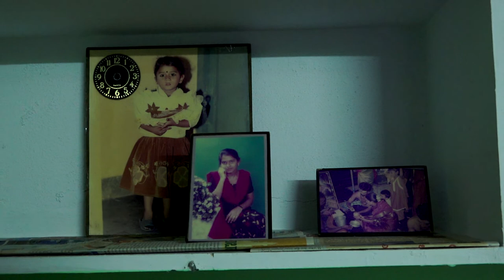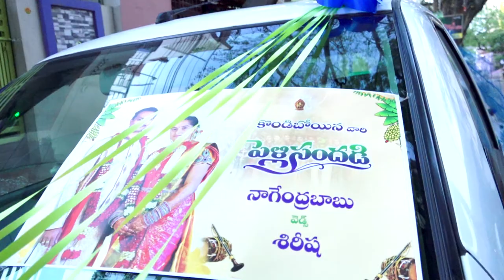2019 Naga Siri Marriage part -2